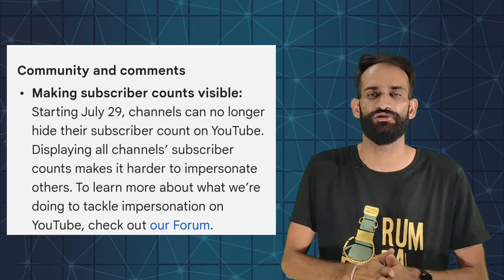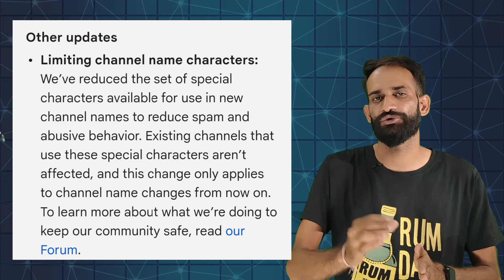New YouTube update || Online Money || New YouTubers || @dipendrachoudhary7775@MRINDIANTHUG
New YouTube updates for studio users and website users 4000 was time hours and 100 subscribers community and comments making subscriber counts visible starting July 29 channel cannot longer hide their subscribers count on YouTube accounts Max it internet others YouTube analytics new content tab in YouTube analytics you can now view a breakdown of your much and more views videos this can help you better understand how all videos you performance and your video contribute in your channel growth how to make money online with internet online money